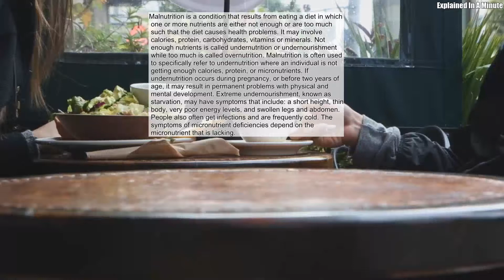Malnutrition is a condition that results from eating a diet in which nutrients are not enough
Malnutrition is a condition that results from eating a diet in which one or more nutrients are either not enough or are too much such that the diet causes health problems. It may involve calories, protein, carbohydrates, vitamins or minerals. Not enough nutrients is called undernutrition or undernourishment while too much is called overnutrition. Malnutrition is often used to specifically refer to undernutrition where an individual is not getting enough calories, protein, or micronutrients. If undernutrition occurs during pregnancy, or before two years of age, it may result in permanent problems with physical and mental development. Extreme undernourishment, known as starvation, may have symptoms that include: a short height, thin body, very poor energy levels, and swollen legs and abdomen. People also often get infections and are frequently cold. The symptoms of micronutrient deficiencies depend on the micronutrient that is lacking.
Source: Wikipedia